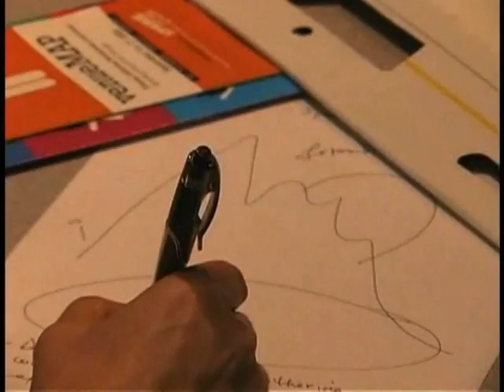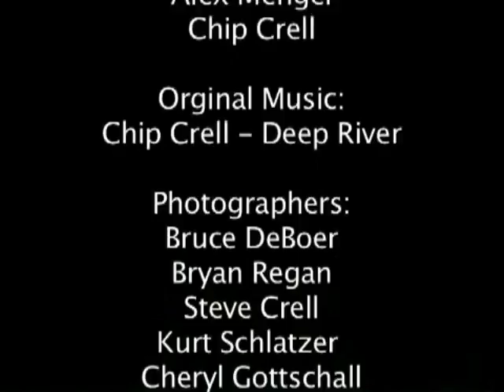Sparkcon - 2006 Highlight Montage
This is a montage from our 2006 coverage of the frist ever Sparkcon in Raleigh NC.